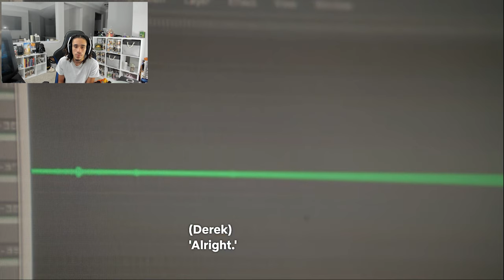*ARROW* EPISODES 5 AND 6 REACTION